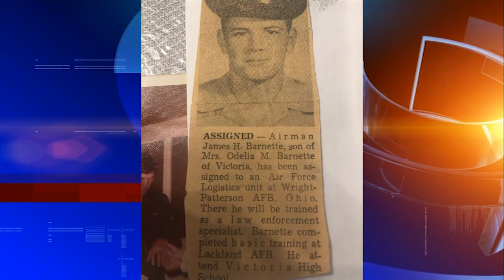Military Hero: James Barnette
James Barnette is the March Military Hero.